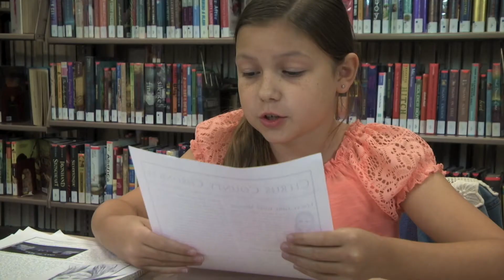The Legend of Kate Kensington [2022] Official Trailer | Watch Now!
During WWII, the invasion of Pearl Harbor took the lives of thousands. This story narrows on the life of Kate Kensington who lost her fiancé, William, in that battle. Unable to bear the grief, Kate falls into a deep depression ending tragically with her taking her own life. Her body is never recovered. Reports are made of her apparition at the cemetery where William was buried and in the surrounding woods and the legend is born. The story then moves to the present day, where a clairvoyant young girl, Hayley Jennings, learns of the legend of Kate and begins having reoccurring vivid nightmares about her. Hayley begins seeing the silhouette of her, hearing her voice and through her dreams leans of a dark secret Kate's family kept from the public explaining why her spirit remains. Will Hayley be able to use her gift to help Kate, or is this secret so dark that uncovering it is too dangerous? Terrified, Hayley looks to God for strength.

Directed by Bradley Castillo
Starring Hayley Castillo, Melony Daemer, David McDivitt